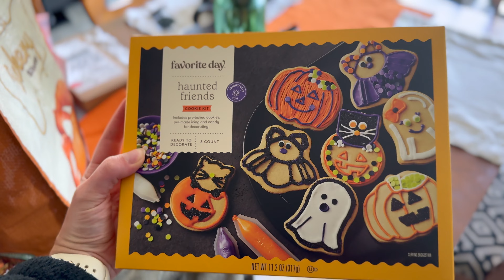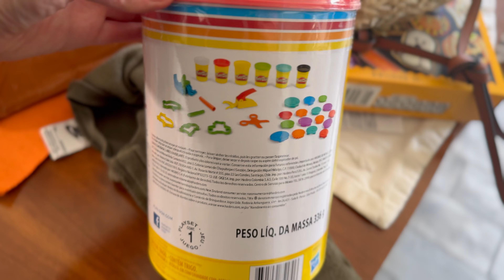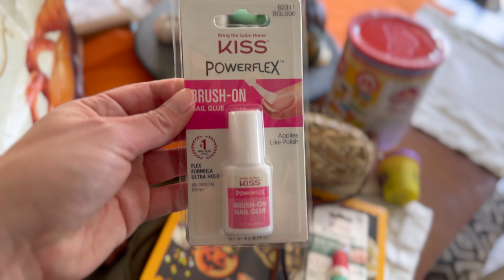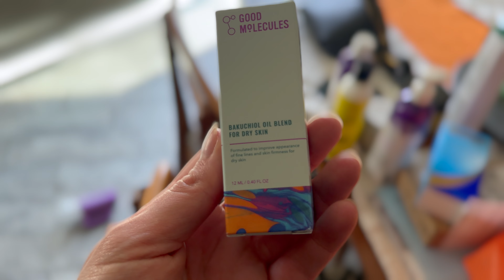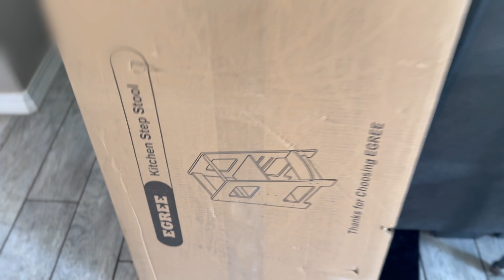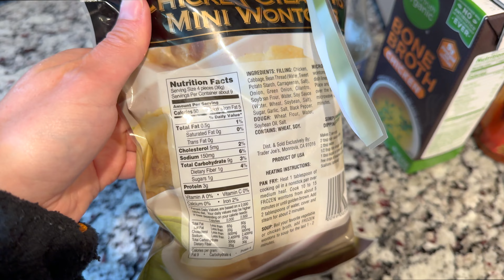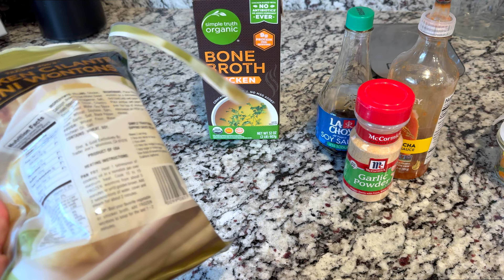WEEKLY VLOG// Something Weird is Going On + A Huge Haul!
Today I have a vlog full of good stuff! Something weird was going on around my eyes and I give you a huge haul so I hope you enjoy (open for more info)!
Comment for any links you want!